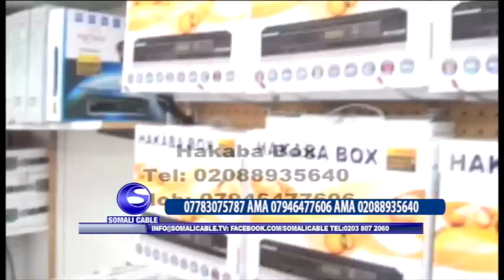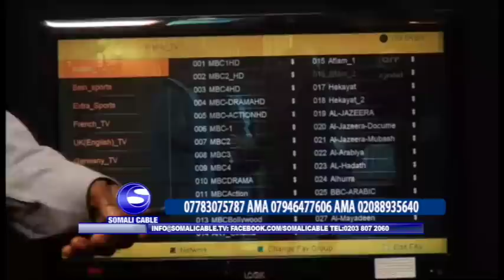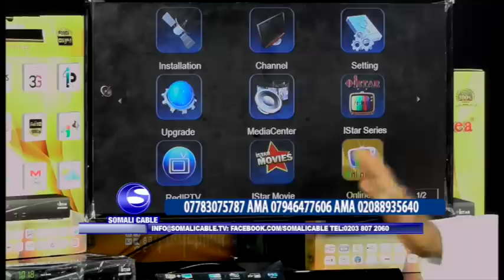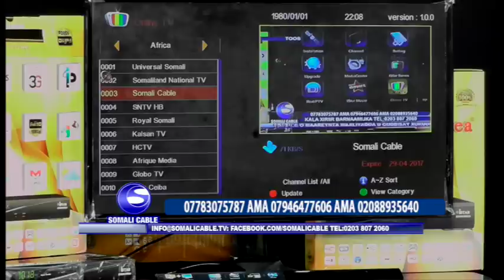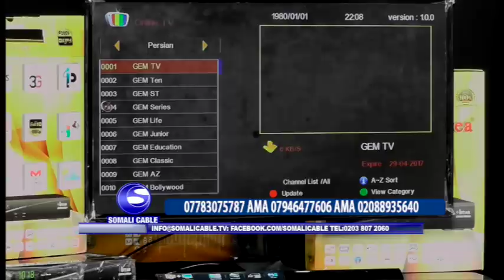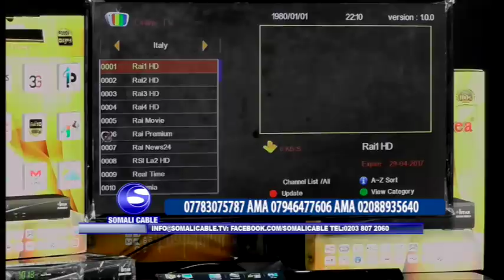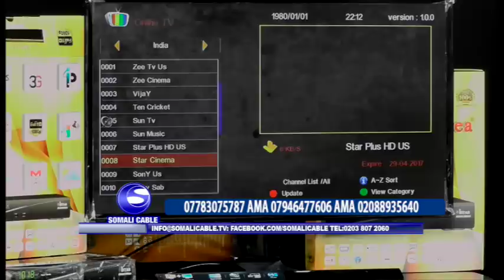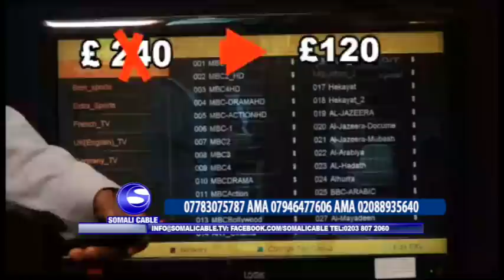ADEEGA BULSHADA hakaba box 07783075787 AMA 07946477606 AMA 02088935640